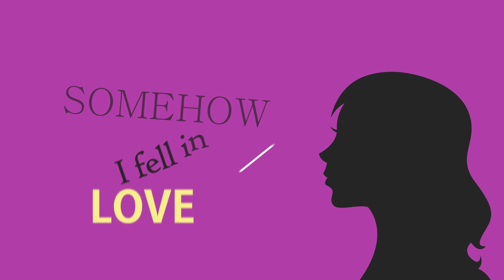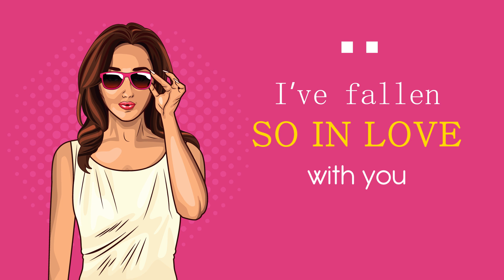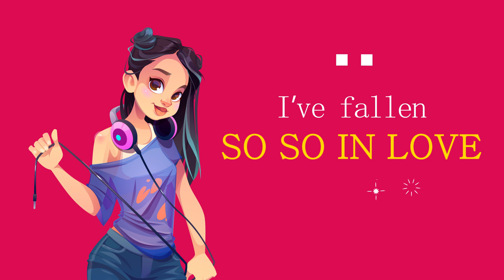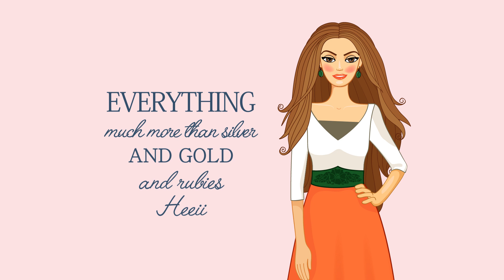Beulah Blossom - Lover of My Soul (Official Lyrics Video)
Official Lyrics video by Beulah Blossom performing the Single "Lover of my Soul"